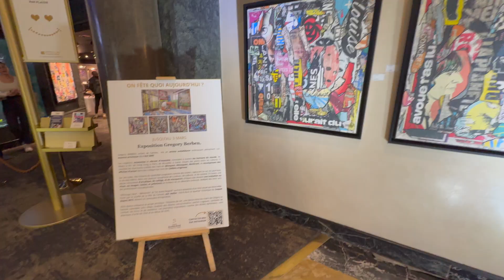GREGORY BERBEN AU CASINO BARRIERE LE CROISETTE CANNES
L'artiste plasticien Gregory Berben expose douze tableaux de sa série "Affichage Libre" au Casino Barrière Le Croisette Cannes jusqu'au 3 mars 2024. Né à Cannes en 1974, Grégory Berben est remarqué pour son talent par Jeanne Augier, propriétaire du célèbre palace niçois Le Negresco. Devenue sa marraine artistique, elle l'intègre en 2008 dans sa prestigieuse Fondation Negresco. Depuis, l'artiste multiplie les expositions et les projets. Pleines de couleurs et d’intensité, ses créations (peintures, collages, créations originales à base de recyclage et sculptures) séduisent les amateurs d'art dans le monde entier, notamment dans des galeries de Hong Kong, New York, Miami, Monaco, Paris, Cannes, Saint-Paul de Vence.
Depuis juillet 2015, l’artiste a transféré son atelier de création au coeur de Cannes, dans le célèbre quartier du Suquet dans une résidence d'artistes cannois,  aménagée par la Mairie de Cannes
Geoffrey D'Hier, directeur général du Casino Barrière Le Croisette, souhaite que les murs de l'établissement de jeux accueille des oeuvres d'artistes locaux.